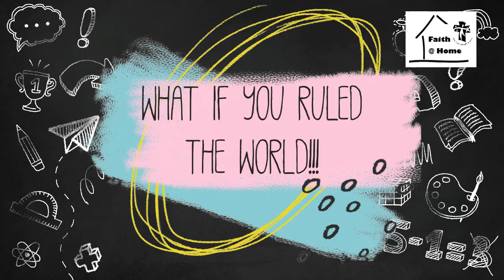Kids Church: Jesus Rules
Happy Church New Year's Eve!! This is the last Sunday of the church year - before Advent 1st begins our faith story anew. So, let's take some time to think about the lessons Jesus taught - and how we could put those lessons towards creating a new world. What would your world be life? I do hope you will share some of your ideas in the comments!!